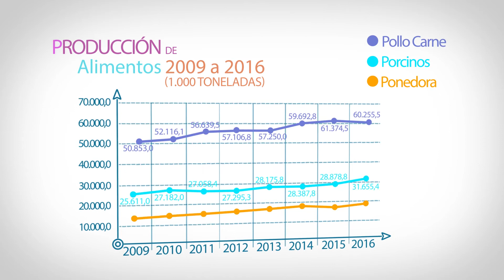Crece 2% la producción de alimentación animal en Latinoamérica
La curva de crecimiento forma parte del acta anual de FeedLatina, principal entidad sectorial de la industria de alimentación animal que reúne en su ámbito asociativo a las importantes empresas del segmento para la región.